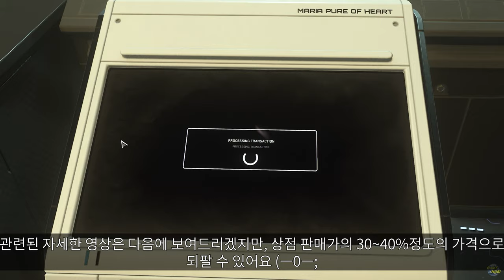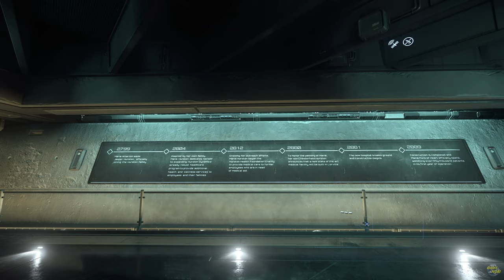[4K] 스타시티즌｜스탠턴에서 가장 마지막으로 구현된 로어빌 병원 : 마리아 퓨어 오브 허트 [Lorville Hospital : Maria POH]｜알파 3.17 PTU 웨이브1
00:00 인트로
00:12 병원 찾아가기
01:20 로비
06:54 1층병동
10:03 병실내부

💰 후원은 저에게 큰 도움이 됩니다 😍

🌎 초보자 가이드(기초편-함선소환&비행법, 캐릭터 조종, 무기사용) (알파 3.8.x기준 영상)
🌍 뉴비 종합가이드(공항&주요상점 위치, 격납고 문열기) (알파 3.14 - 오리슨/알파 3.12 - 뉴배비지, Area18, 로어빌)
🌍 도킹가이드 (기생함선도킹 알파 3.13.x 기준 영상)
(스테이션도킹 알파 3.13.x 기준 영상)